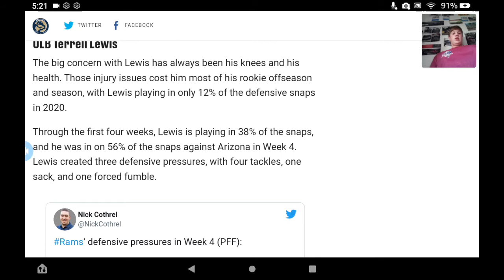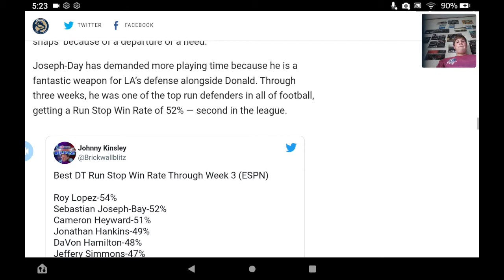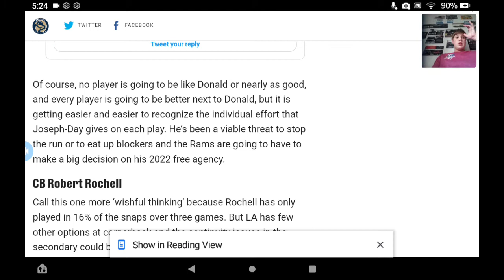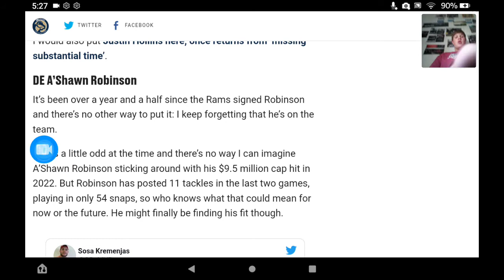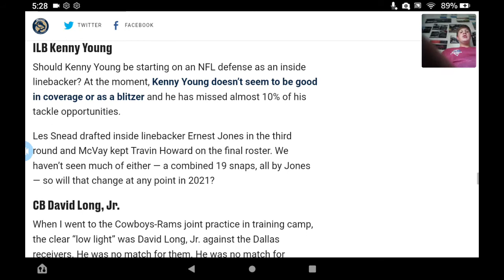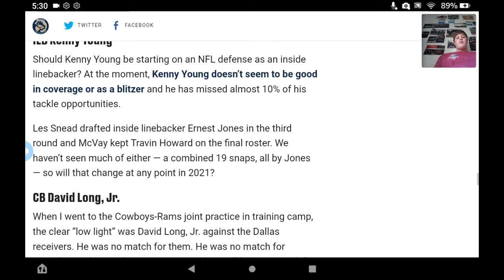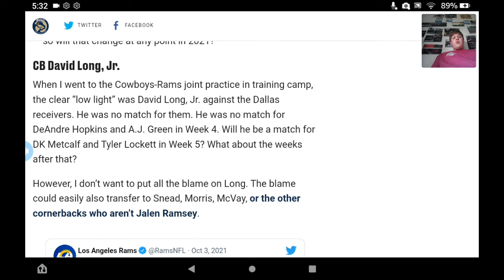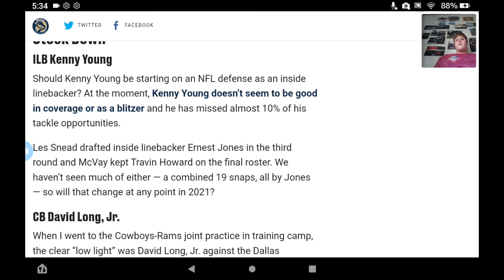Rams that are doing good and bad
Today we look at some rams players that are doing good and bad